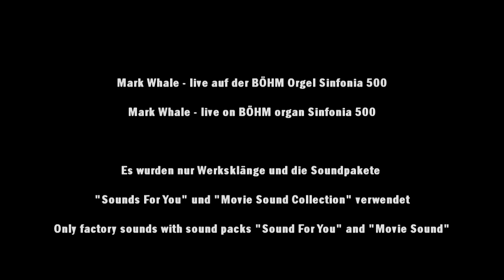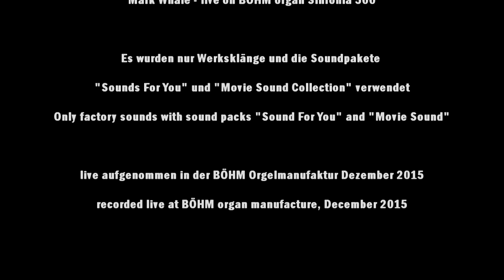Mark Whale on BÖHM Sinfonia 500 organ: Christmas Symphony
Mark plays Christmas music in symphonic style on the Böhm Sinfonia  with AMADEUS sound system.
Played 100% live, without any MIDI- or Audio backings or automatic accompaniment.
Only factory sounds incl. the BÖHM soundpacks "Sounds For You" and "Movie Sound collection"